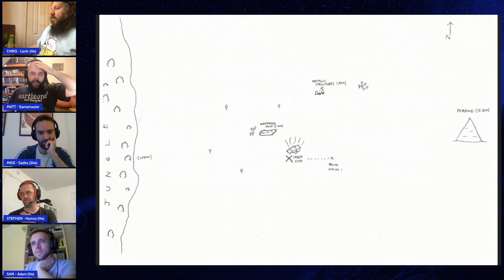A Contrary Wind || Coriolis TTRPG: An Abyss Midmost || Episode 3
Telling Tales take on the Firefly-meets-A-Thousand-And-One-Nights sci-fi RPG Coriolis, from Free League. We stream sessions every Tuesday at 20:00 BST/GMT.

GM: Matt
Players: Chris, Mike, Sam, Stephen

0:00 Stream Countdown
6:34 Intro & Recaps
19:12 RP Session
2:07:40 Chat / Questions